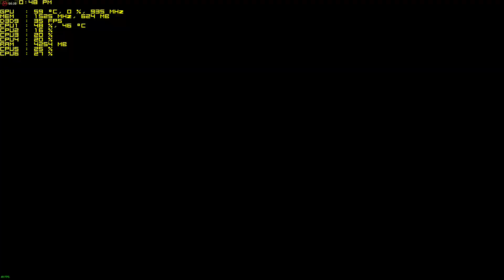F.E.A.R. PC Benchmark - MSI R9 390 max settings - AMD FX-6300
F.E.A.R.
1440P Very high settings
Fx-6300 4.6ghz
24gb DDR3 1600mhz
R9 390 8gb
Win 10, Recorded with Relive